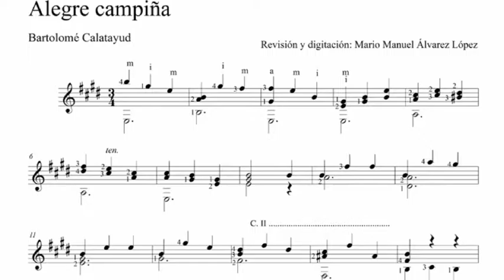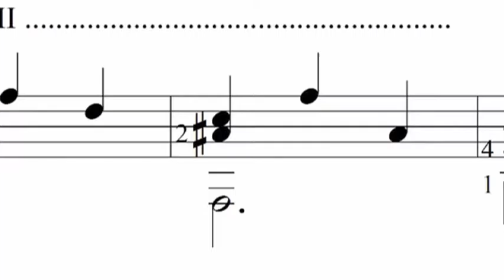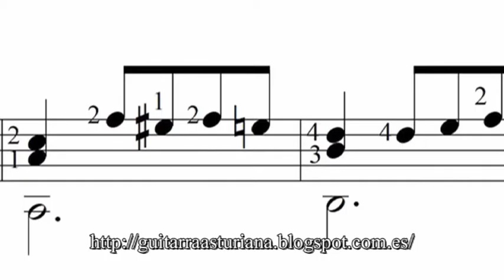Bartolomé Calatayud. Alegre campiña